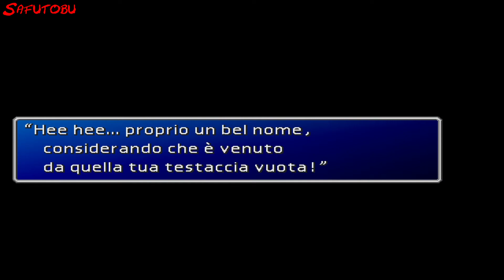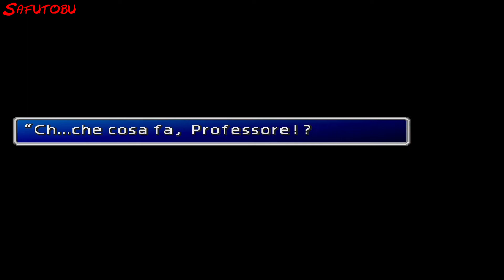VILLAGGIO DI ICICLE - Final Fantasy VII (1997) - Walkthrough 100% ITA #44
Se il video ti è piaciuto, supporta il canale mettendo mi piace, lascia un commento e condividi il video :-)

Final Fantasy VII (1997) - PC / Steam Guida ITA - Walkthrough 100% - Soluzione completa - Guida ai Trofei (Ps4) e Achievements (Steam)

Parte 6: Icicle Area (CD2 - Disco 2)
- Area di Icicle (Icicle Area)
- Villaggio di Icicle (Icicle Inn)

6:23 Videotape
7:14 La Crisi Originale
10:37 Cos'è Weapon?
12:46 Confidenziale
39:08 Mini-gioco Snowboard

OGGETTI CHIAVE Raccolti:
24:24 Mappa Ghiacciaio (Glacier Map)
34:20 Snowboard

ARMI Ottenute:
3:40 Organics (Cloud)
3:40 Dragon Claw (Tifa)
3:40 Microlaser (Barret)
3:40 Adaman Clip (Red XIII)
3:40 Hawkeye (Yuffie)
3:40 Red M-phone (Cait Sith)
3:40 Mast Ax (Cid)
3:40 Lariat (Vincent)

Final Fantasy VII, Final Fantasy 7, FFVII, FF7, Walkthrough, Let's Play, Gameplay, Playthrough, Guida, Soluzione, ITA, ITALIANO
Steam, 2013, Achievement, Achievements, Playstation 4, Ps4, 2015, Trofeo, Trofei, Platino, Platinum, Trophy, Trophies, Guide, Xbox One, Obiettivo, Obiettivi,
Nintendo Switch, 2019, International, Square Soft, Square, Square Enix,  RPG - role-playing game, JRPG, J-RPG, GDR - Gioco di ruolo, Videogioco di ruolo alla giapponese,
Versione Classica, Classic, Mod, Moddato, Moddare, Patch, Patchato, Patchare, Traduzione, Tradotto, Dialoghi, come giocare, dove trovare, come ottenere, sbloccare, aumentare,
Limit, Materie, Materia, arma, armi, finale, finali, Glitch, Bug)

Final Fantasy VII Gameplay ITA        Final Fantasy 7 Gameplay ITA
Final Fantasy VII Let's Play ITA         Final Fantasy 7 Let's Play ITA
Final Fantasy VII Walkthrough ITA    Final Fantasy 7 Walkthrough ITA
Final Fantasy VII Playthrough ITA     Final Fantasy 7 Playthrough ITA
Final Fantasy VII ITA                           Final Fantasy 7 ITA